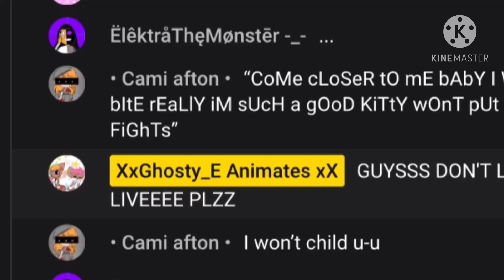Go sub to dis hooman